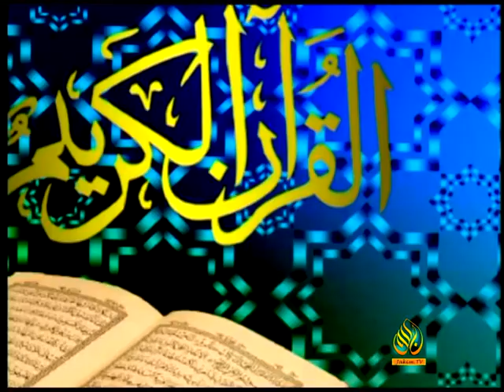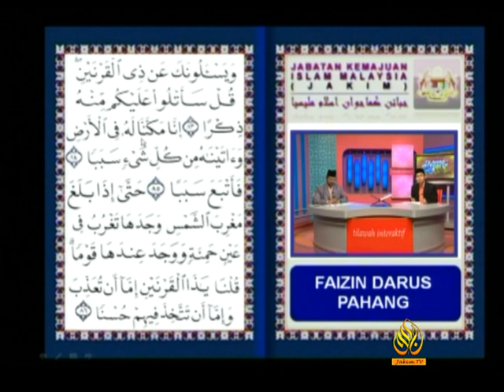Tilawah Interaktif 21 10